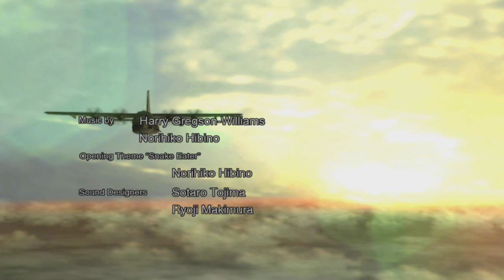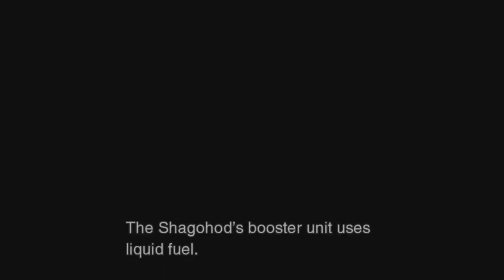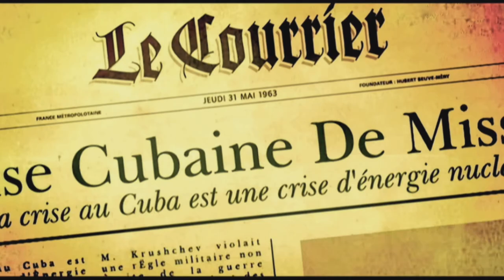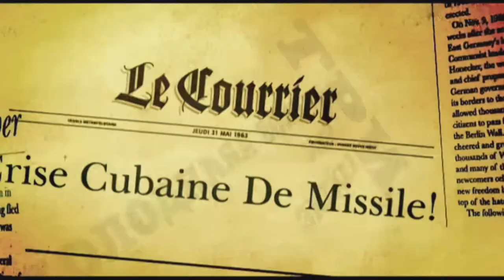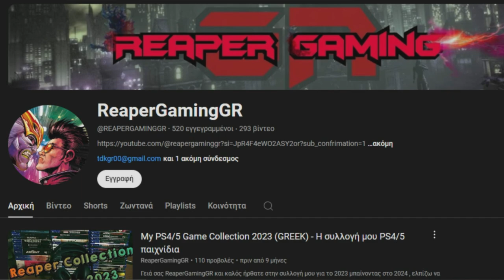Metal Gear Solid 3: Snake Eater Από Την Οπτική Ενός Παρθένου - MGS 3 - Greek Review (PS5!)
Βλέπω για πρώτη φορά τον εικονικό και συνταρακτικό τίτλο άλμα για τον Hideo Kojima με το Metal Gear Solid 3 Snake Eater  της Master Συλλογής που από πολλούς θεωρείτε ένα από τα καλύτερα παιχνίδια που έχουν κυκλοφορήσει ποτέ!

Αναλύουμε τα πάντα απο πλοκή ως gameplay με πάθος για το προϊόν

Γειά σας ReaperGamingGR και καλως ήλθατε σε ένα ακόμα βίντεο , το Review/Κριτική μου για το Metal Gear Solid Master Collection Vol:1 - Metal Gear Solid 3: Snake Eater, εύχομαι να το βρήκατε ενδιαφέρον ή βοηθητικο και να κάνετε